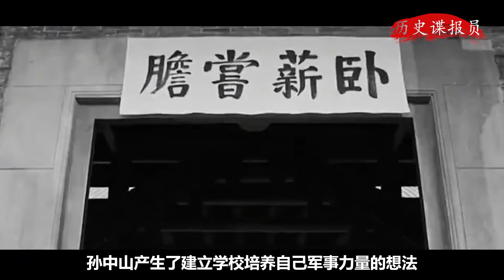蒋介石到上山算命，高僧说出6个字，他24年后才明白其中含义【历史谍报员】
大家好，这里是历史谍报员
拨开历史迷雾，还原事件真相。探寻尘封已久的新奇故事！